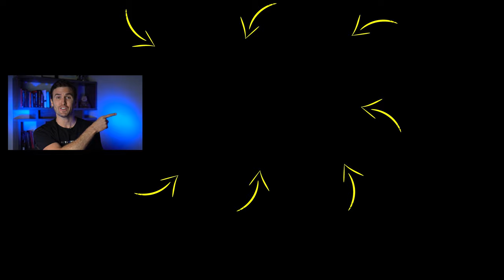How To TRICK Your Brain To Do The HARD THINGS In Life... | Rob Dial